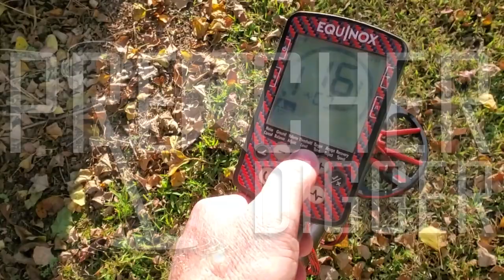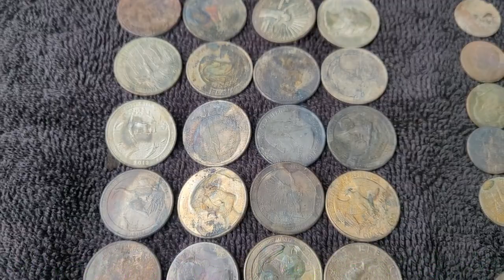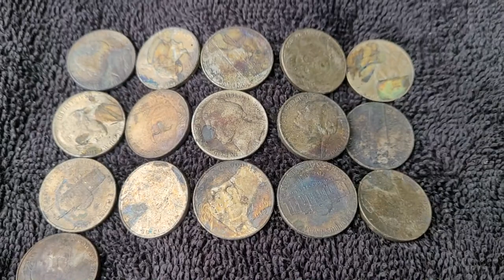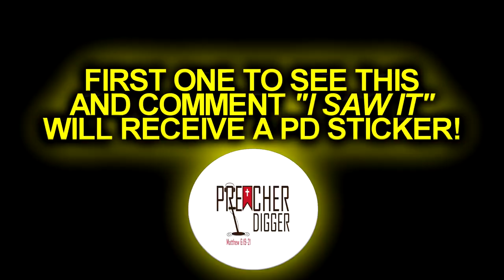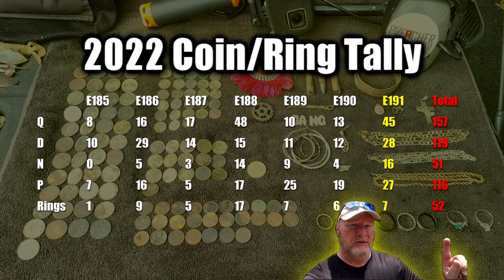No Way $2K Gold Ring! | I Found Some Bling | Metal Detecting in the Lakes | AT Pro | Preacher Digger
This time on Preacher Digger!  “It Just Keeps Coming!  In this episode, I head out to the lakes and have another unbelievable weekend finding 6 rings and more.  I hope you enjoy Episode 190. Remember, the greatest treasure is not what can be found on earth, it can only be found in heaven!

Gear:
Detectors-